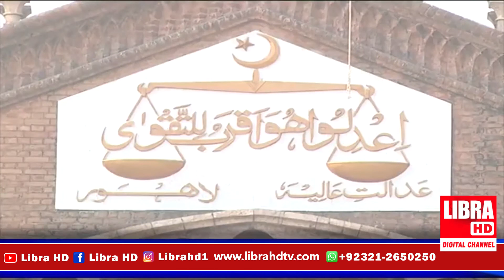Lahore Nawaz Sharif K Cousin Miyan Aslam Bashir K Ghr par Firing I Libra HD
Libra HD works for the business community. Business promotion, interviews of business people, conveying the issues facing them to the authorities, conveying their company profile to the common man, are the objectives of its establishment. Celebrity Interviews, Lifestyle, Foods, Karachi Problems, Problems of Small Shopkeepers and their Solutions, Statements of Government Officials, Opinions of Sindh Government Elders and Problems Facing the Common Man.